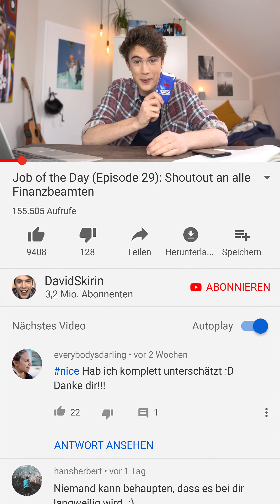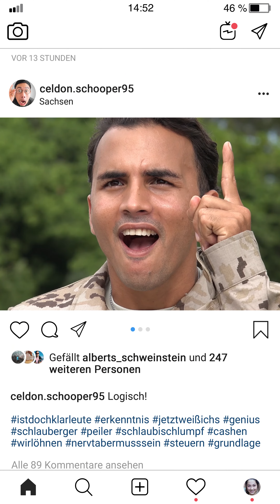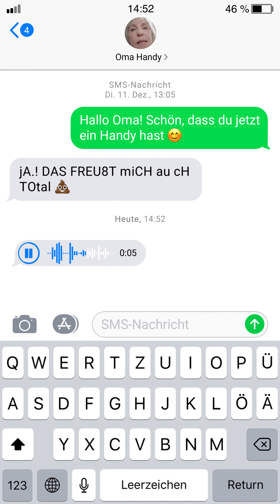OHNE DICH KEIN GUTHABEN.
Der Freistaat Sachsen sucht Finanzbeamte und andere Fachkräfte für Finanzen und Steuern. Jobs, die unser Land koordinieren!
Jetzt bewerben!